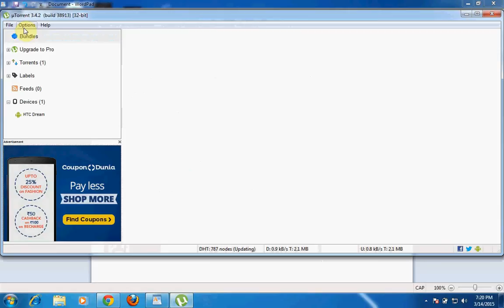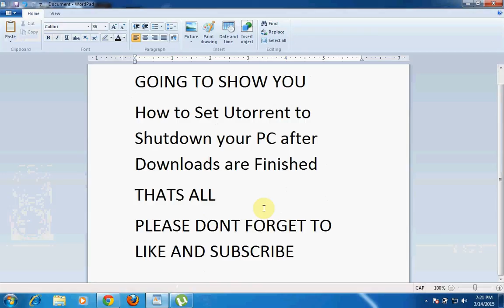How to Set Utorrent to Shutdown your PC after Downloads are Finished OR Completed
To set the automatic shutdown , simply click on Utorrent’s settings and select Auto Shutdown : Shutdown when Downloads Complete .

Utorrent is very efficient in downloading gigabytes and gigabytes of data, but depending on your internet connection’s speed , you might have to wait for a long time to download large files . Since most of us have other important works to deal with , it won’t be possible for everyone to wait for the downloads to complete in Utorrent and then shut down their PC . In a situation like this, you can make use of a very useful features in Utorrent . Which is Utorrent’s ability to automatically shutdown your computer after all the downloads are completed .

Not only the automatic shutdown feature of utorrent will allow you to focus on your other important works , at the same time it will also help you to reduce your electricity bill . Here is how you can set Utorrent to shut down your computer automatically when your downloads complete .